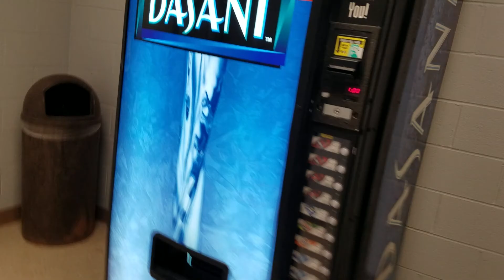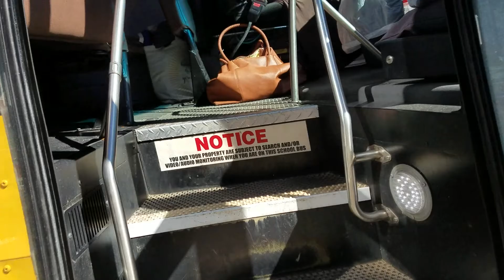Video Vlog #227: At NCCC